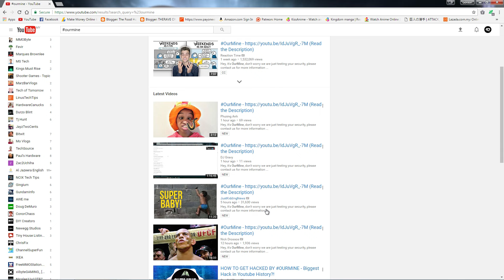Biggest Hack in Youtube History Done By OURMINE ✔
THERAVE BREAKING NEWS - Biggest Hack in Youtube Done By OurMine : YouTubers have their accounts hacked by OurMine, a hacking group who have caused major chaos in the past by hacking accounts belonging to some of the world’s biggest YouTubers. YouTube said that the hack has been neutralized and that no personal information was leaked.